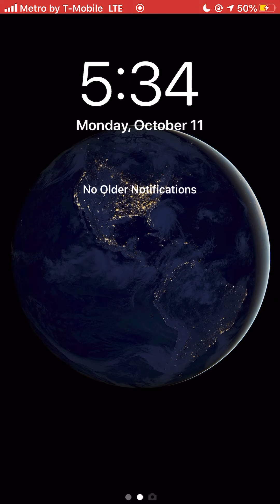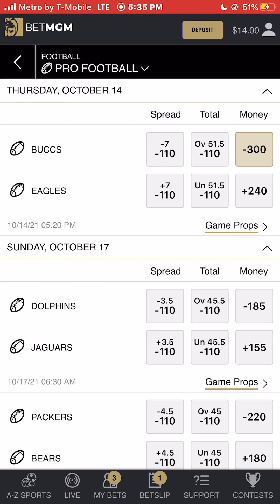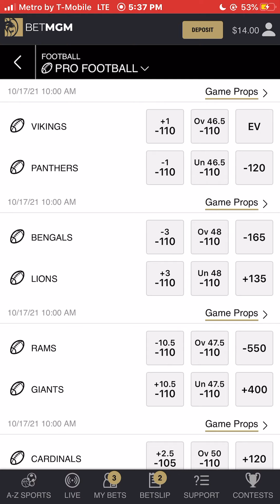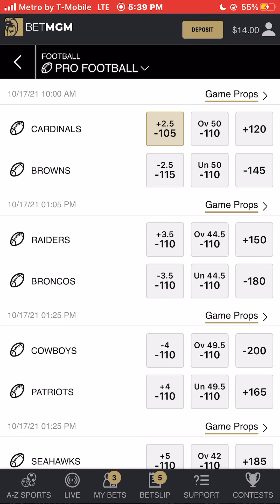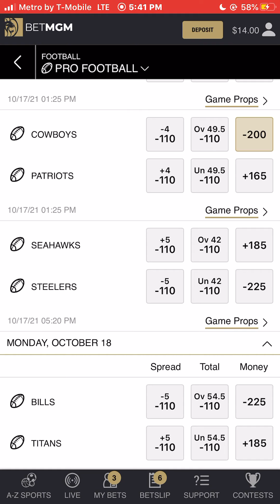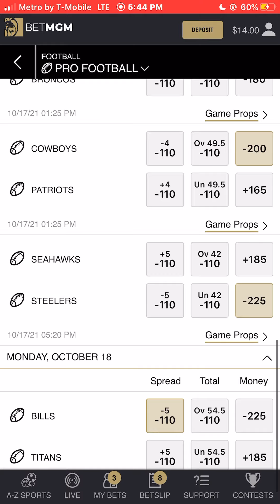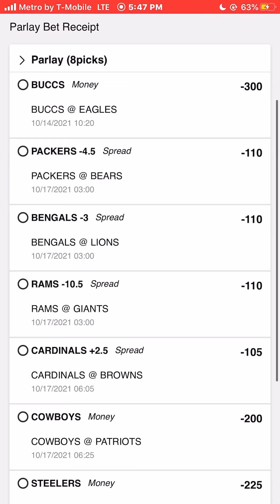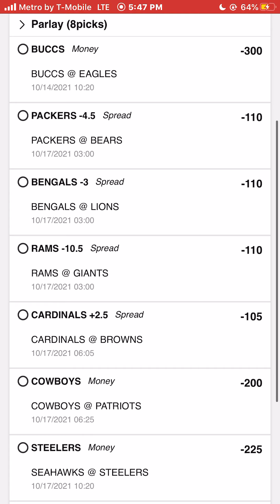My 2021 NFL Week 6 Picks (8 Team Parlay) Las Vegas BETMGM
These are My 2021 NFLWeek6 Picks (NFLPicks)
A 8 Team Parlay to win $122.19
SportsBetting on BETMGM